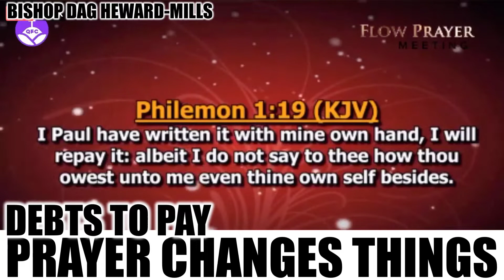Debts to pay